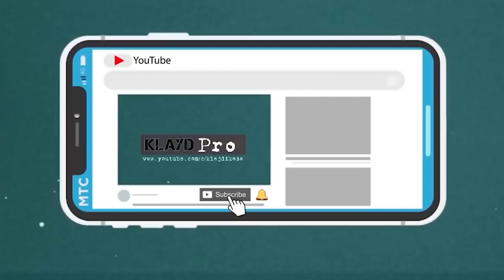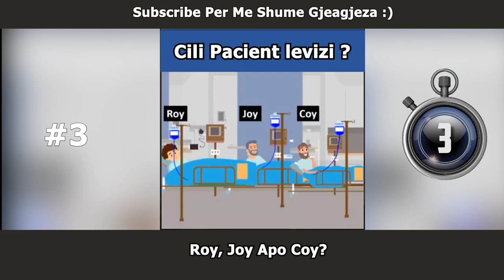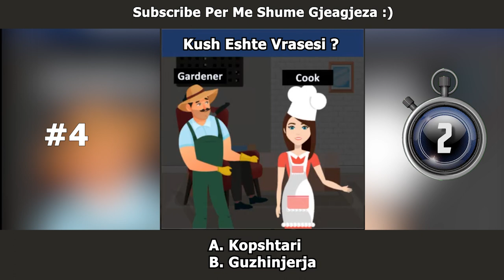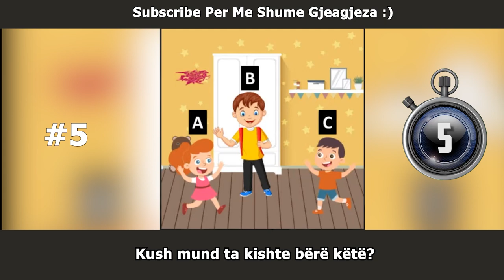5 Gjeagjzea Detektive Super Te Bukura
- Wenn es Ihnen gefallen hat, dann melden Sie sich für weitere interessante Videos an!